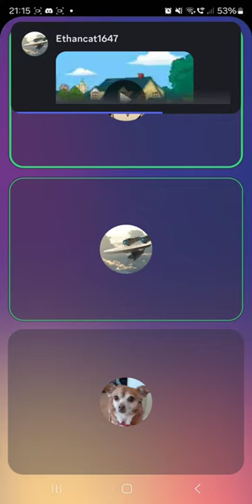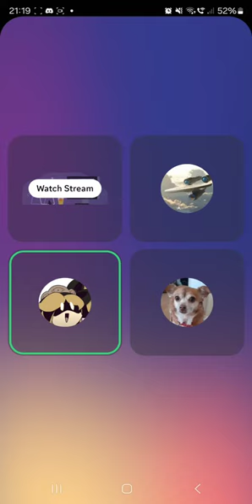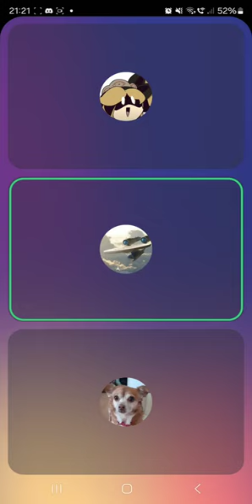7 minutes of kere and ethancat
This video has limited ads. I wonder why maybe it's because of the swearing totally not being sarcastic or anything